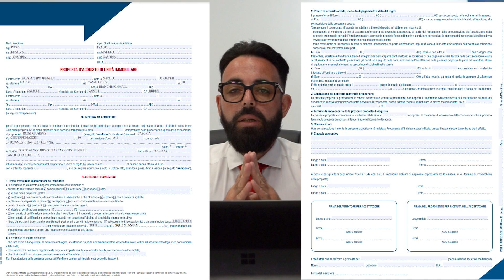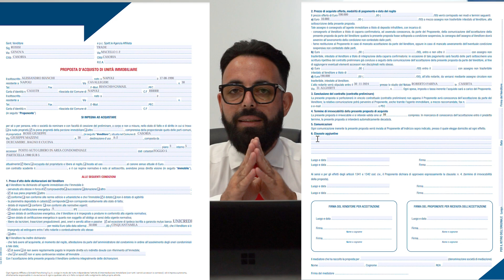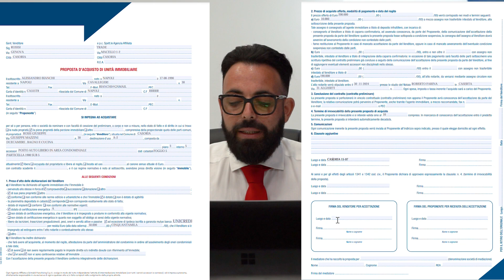PROPOSTA DI ACQUISTO : come compilarla (guida completa) - Trade Real Estate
Emanuele Rubicondi specializzato nel venderti casa creatore del Mura Express. Il primo protocollo di vendita immobiliare certificato.

I NOSTRI CONTATTI:
Trade Real Estate
SEDI:
- VIALE PAPA PAOLO VI (ex Via Macello)  80026 Casoria NA
- Corso Italia, 24, 80016 Marano di Napoli NA

Uno dei passi più importanti da compiere quando si vende o acquista una casa, è sottoporsi al passaggio della sottoscrizione della proposta di acquisto, fondamentale per garantire una sicurezza sull’immobile da entrambe le parti in caso di  ripensamenti.
In questo video ti mostreremo come compilare un modulo per l’effettuazione di una proposta corretta, dove al suo interno vi troveremo principalmente i dati personali dei proprietari, i dati dell’edificio, i diversi certificati di cui è in possesso, la cifra offerta dall’acquirente, il metodo di pagamento, la data di inizio e fine scadenza della proposta, e tutte le condizioni di acquisto con tempistiche annesse. Tale modulo viene presentato dinanzi al venditore, il quale sarà libero di scegliere se accettare oppure rifiutare l’offerta. Se il proprietario accetta bisognerà anche versare una caparra per bloccare momentaneamente l’immobile, per tutelare il venditore in caso di ripensamenti da parte dell’acquirente. Guarda il video con attenzione per non perderti nessun passaggio, se hai dubbi in merito contattaci ai numeri riportati e saremo lieti di fornirti qualche informazione  maggiore.